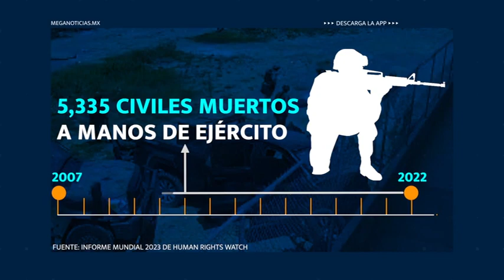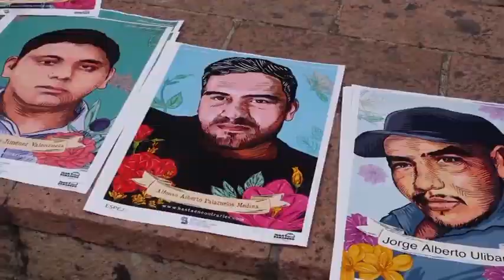México en crisis de Derechos humanos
¿Por qué no se garantizan?  ¿Las víctimas están abandonadas?
¿Qué hace la Comisión de Derechos Humanos?